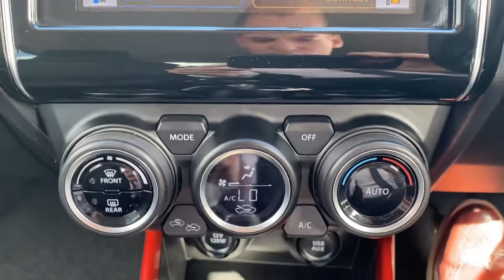KU68YXS Cockpit demo